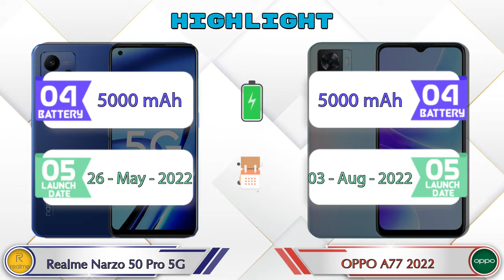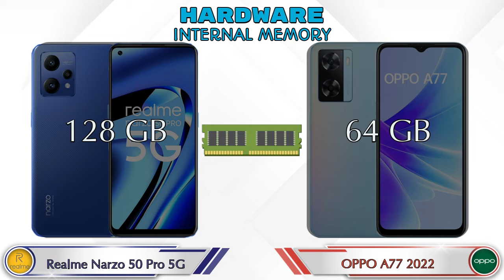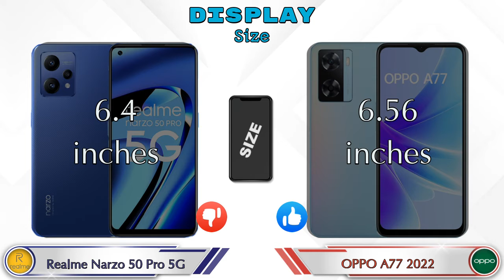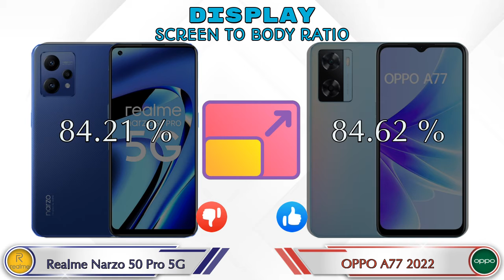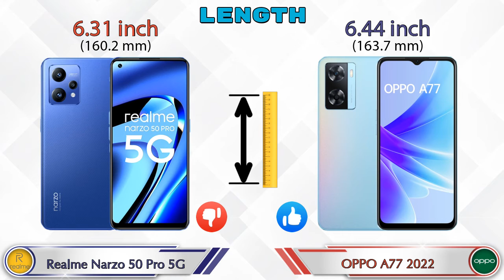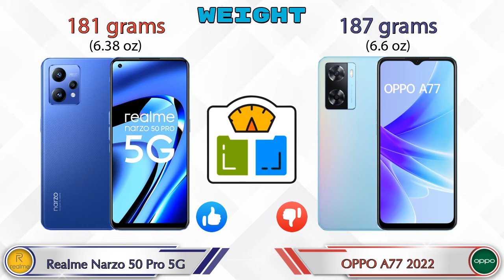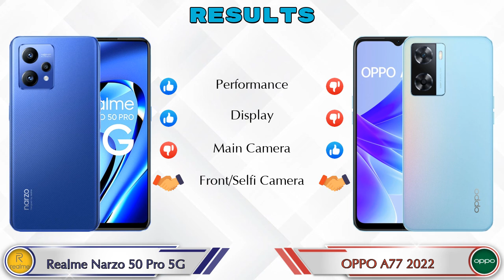Realme Narzo 50 Pro 5G Vs OPPO A77 2022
We are Comparing Realme Narzo 50 Pro 5G Vs OPPO A77 2022 In English With [Full Specifications].
Realme Narzo 50 Pro 5G review and features & OPPO A77 2022 review and features

Variant Details:
6 GB / 128 GB - 21999
8 GB / 128 GB - 23999 (Amazon)

Variant Details:
4 GB / 64 GB - 15499

Realme Narzo 50 Pro 5G Vs OPPO A77 2022 full specifications
OPPO A77 2022 Vs Realme Narzo 50 Pro 5G full specifications
Realme Narzo 50 Pro 5G Vs OPPO A77 2022 comparison
OPPO A77 2022 Vs Realme Narzo 50 Pro 5G comparison